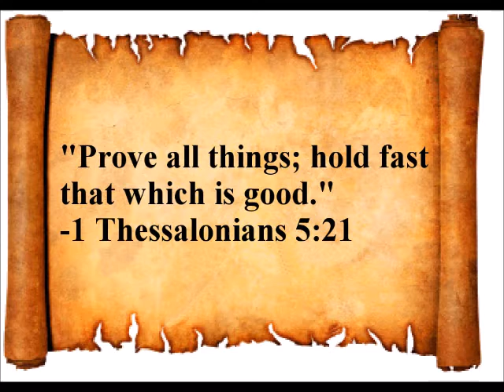Walmart's Wicked Waltons-Verizon Scumbag Usury-Muscle & Ministry With a Message Update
Progressive Discussions Hard-Hitting Truth-Hosted by James P. Madonna & Co-Host Jeff Zambello.